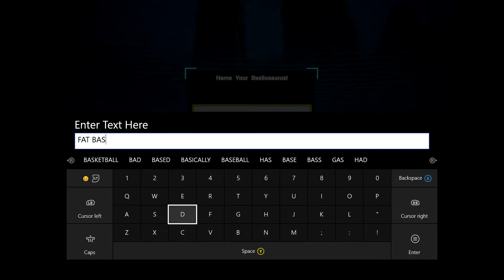Ark - The Center Ep. 24 - Basilosaurus Are an Interesting Tame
Check out one of the newest released dinos for Ark on xbox, the Basilosaurus! These guys are pretty interesting to tame, they speed up feeding the more you passively shove fish in their blow holes. All jokes aside though I hope you all enjoy.